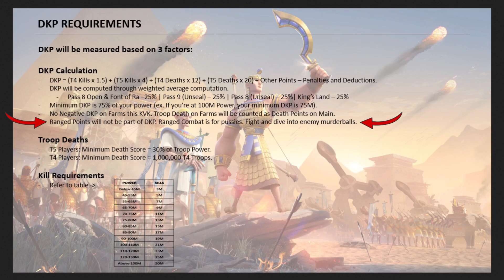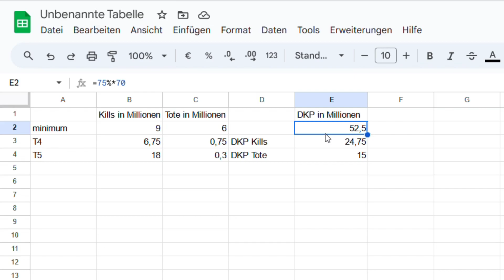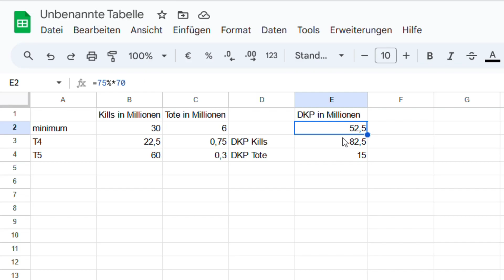Vorbereitung auf die nächste 30 M Kills F2P Challenge (Tag 1/ Migration) [in Rise of Kingdoms]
In diesem Video zeige ich euch das internationales Königreich, wo mein Account ProfGartenhorst das nächste KvK sich ein weiteres Mal der 30 M Kills F2P Challenge stellen wird.
Ich zeige euch die Rankings und Anforderungen vom Königreich und meine Ressourcen und Speedups auf meinen Accounts am Tag 1 der Vorbereitung auf das nächste KvK.

Wenn dir das Video gefallen hat, lass doch ein like auf dem Video und Abo auf diesem Kanal da!

Ihr könnt außerdem meinem Discord Channel joinen, um weitere Infos bezüglich RoK und meinem Kanal zu erhalten.